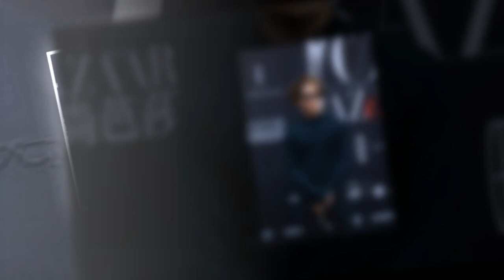Wang Jackson Impressive Wealth, Endorsements & Updated Net Worth 2023